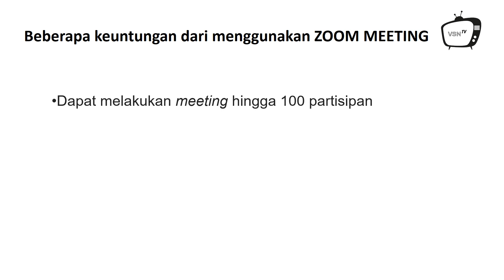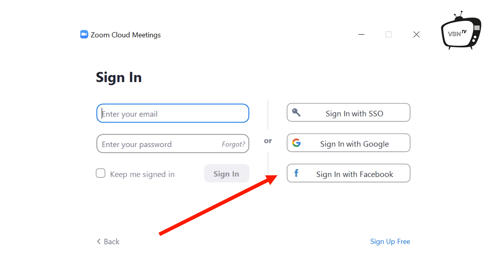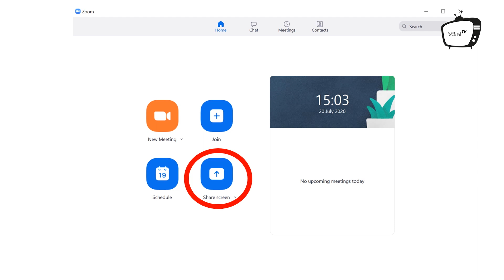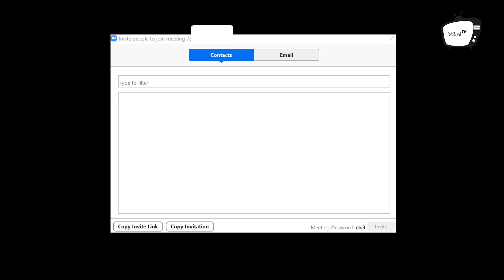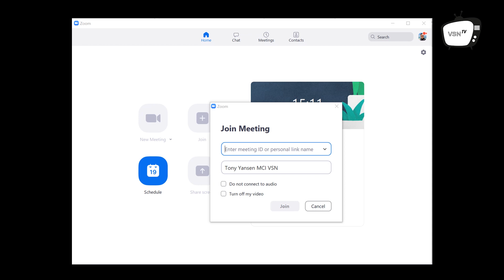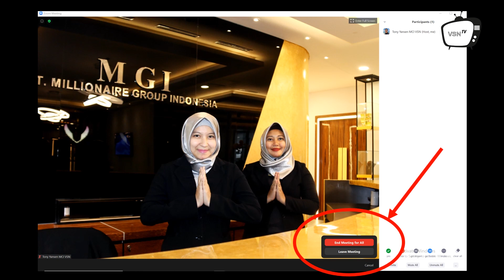OPTIMALKAN APLIKASI ZOOM DI MASA PANDEMI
OPTIMALKAN PENGGUNAAN APLIKASI ZOOM DI MASA PANDEMI